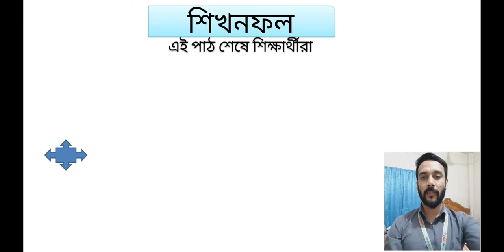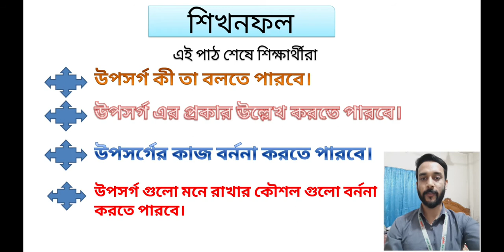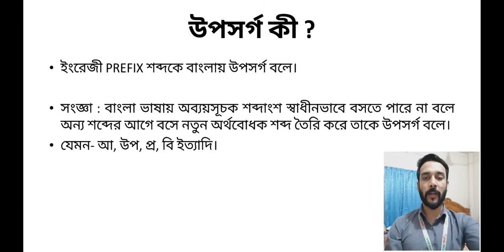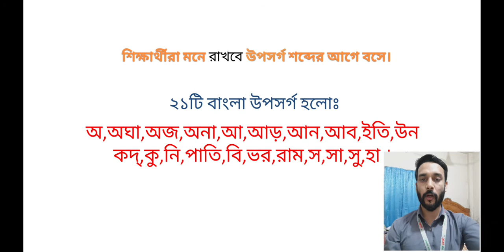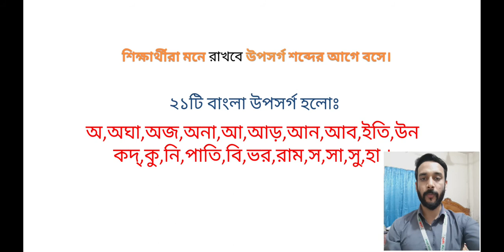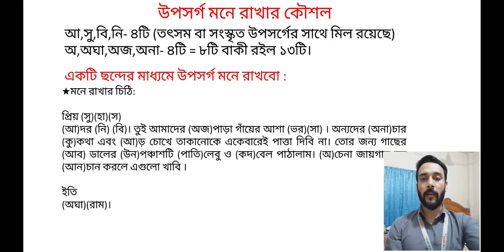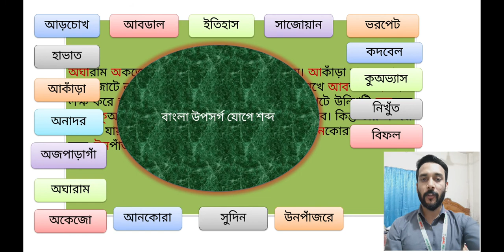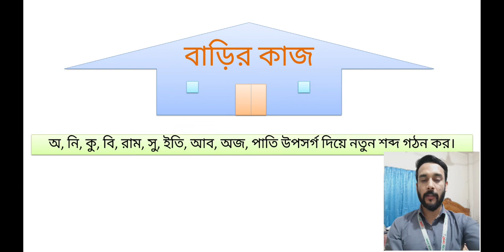Class Seven, Subject Bangla, Date 27 June 2020, E learning activities by Shikkha School And College